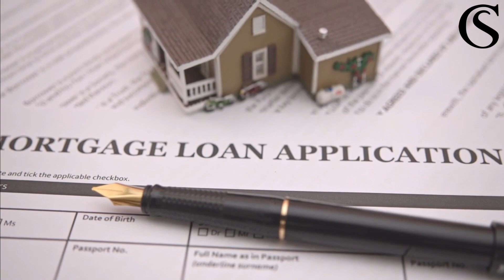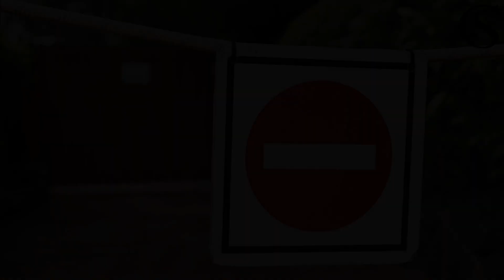Housing Crisis Ontario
Ontario's housing affordability crisis has been a hot topic in recent years, affecting countless Ontarians and reshaping the province's real estate landscape. In this comprehensive video, we delve into the root causes of the crisis, its impact on residents, and potential solutions to make housing more affordable in Ontario.

We'll discuss key factors like interest rate hikes, inflation, and geopolitical environment, as well as the role of capital availability in purchasing a home. We also examine the influence of government policies on Ontario's housing market, from the federal government's ban on foreign buyers to the potential changes in interest rates and immigration levels.

Most importantly, we explore possible strategies to address this crisis, from encouraging sustainable development and changing zoning laws to implementing new tax policies.